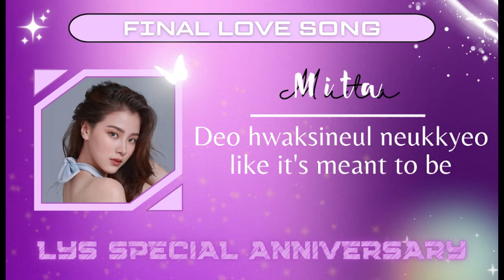I-LAND 2 - "FINAL LOVE SONG" Cover by LYS IDOLS X LYS FAMS